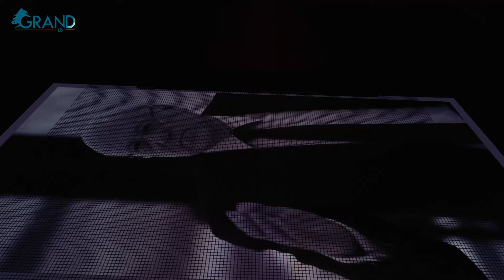ماذا سيكشف سجعان قزي عن سامي الجميل؟ من هم القريبون الذي حاولوا إغتياله؟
ماذا سيكشف سجعان قزي عن سامي الجميل؟ من هم القريبون الذي حاولوا إغتياله؟ وما جوابه عن رئاسة الجمهورية؟

قزي لـ"كان مسؤولاً":-
- البطريرك الراعي لا يعنيه الفاتيكان وقيادتنا في لبنان.
- ربما أكون نائباً ناجحاً لكني مرشح فاشل.
- انا جندي في حزب الكتائب اللبنانية ولست جندياً في ولاية الفقيه.
- تم التواصل معي لرئاسة الجمهورية لكن أنا لا أروّض.

إعداد وتقدم آية المصري